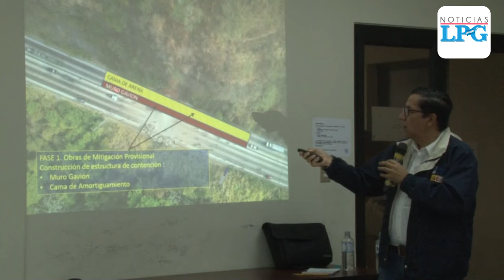Declaran área peligrosa la carretera de Los Chorros